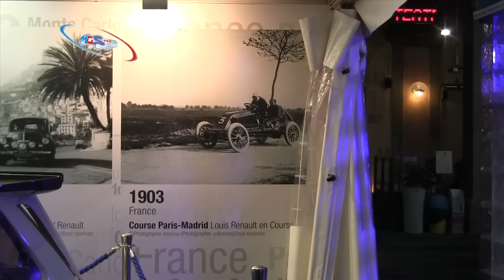RENAULT RALLY EVENT 2012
rally renault event